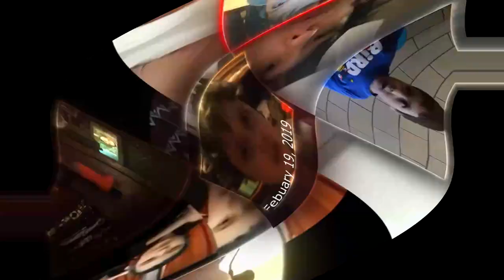Preview 2 RJ and Jimmy 2022 Full Lade Effects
This Video Has Been Created By Me (i tuber i video Channel HD), With Effects By 2 People. Source By @Jimmyhogs!